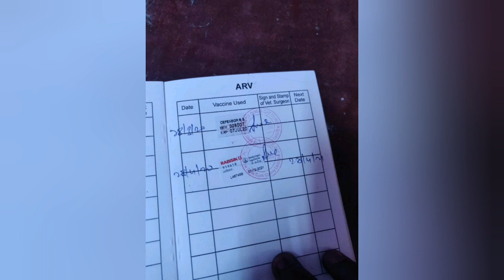||GSD MALE AVAILABLE||